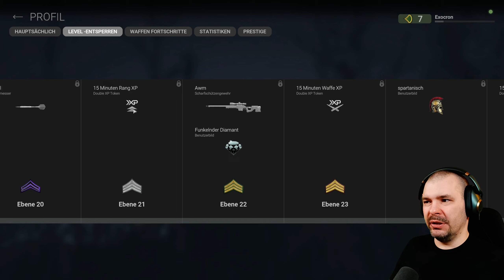Slot Mashine aus Las Vegas | Combat Master | HowTo Gameplay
Willkommen YouTube zu einem SUPER interessanten Action Shooter Game ! Nein, kein Counterstrike , Call of Duty , Fortnite oder was es noch alles gibt. Das PC - Mobile Cross Play Gaming Erlebnis ist echt "interessant". Falls eure Kinder nicht wissen wohin mit dem Taschengeld und ihr Cheater mögt – dann ist das die richtige Investition 😉. Ist wie ein Spielautomat - Geld rein , Levelvorteile raus für z.B. 30 oder 60 Minuten . Technisch auf PC eher durchwachsen. Auf mobilen Geräten oder selbst einem Steam Deck ganz nett. Also wenn ihr unbedingt mit euren Freunden die nur ein Apple iOS oder Google Android Smartphone besitzen zusammen zocken wollt – dann ist dies die einzige rationale und plausible Erklärung. Abgesehen von einem nicht so klaren Developer . Somit bleibt nur – spray & not pray – jeder Schuss wird zu 95% ein Treffer sein 😉.

CombatMaster Multiplayer , HowTo , Review , Test , Story , Full Playthrough Walkthrough Let's play on PC , Steam Deck , Apple iOS or Google Android in 1440p 60fps HD in Deutsch / German. Für Gamergirl und Gamer 😉.

Viel Spaß bei diesem Letsplay Video !

Euer Exocron